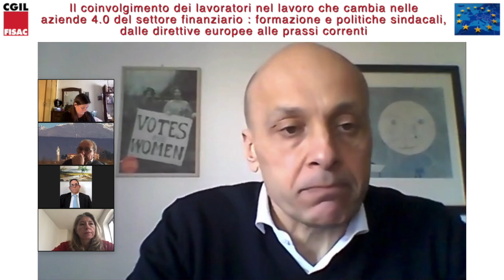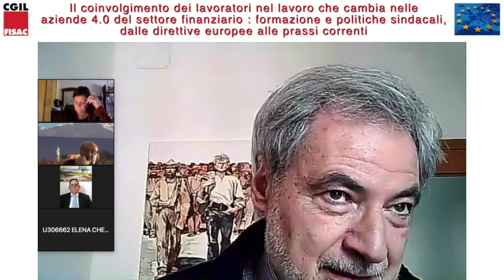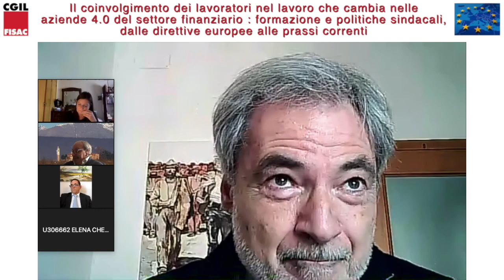26 Feb 07 Mario Ongaro Tavola Rotonda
Plenaria Conclusiva del Progetto Europeo

“Il coinvolgimento dei lavoratori nel lavoro che cambia nelle aziende 4.0 del settore finanziario: formazione e politiche sindacali, dalle direttive Europee alle prassi correnti”